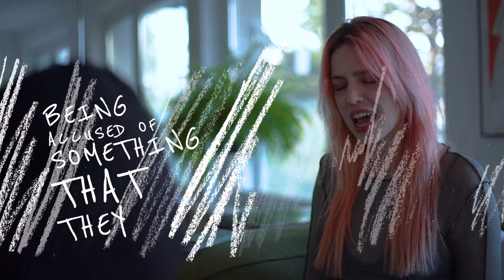Felicia Lu - Narcissist (Lyric Video)